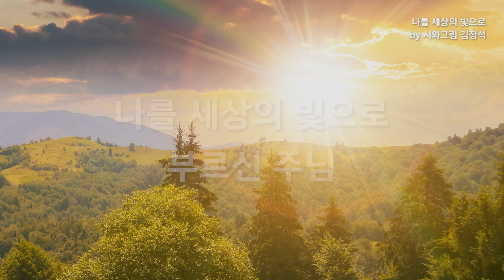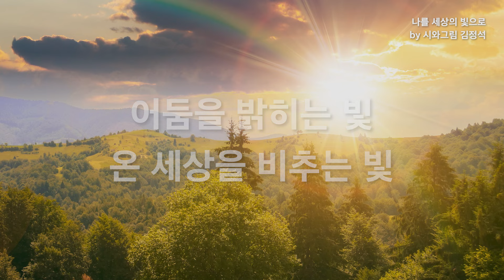나를 세상의 빛으로 by 김정석